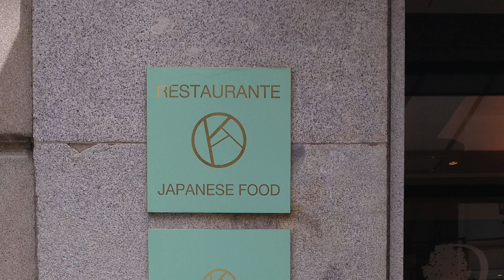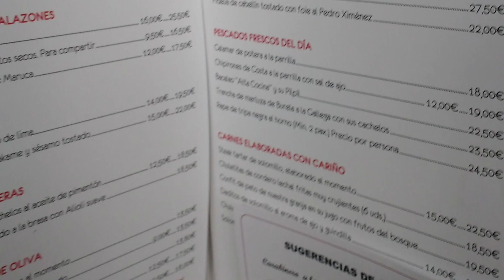guasapas de la eleccion de MIR de marina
mayo de 2019, ni idea de la que nos estaban preparando...